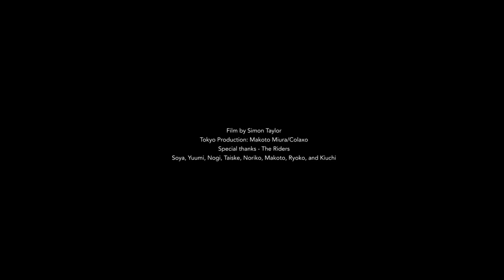Underworld - Poet Cat (Film Edit) (DRIFT Ep.3 Pt.5)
🔊 'Poet Cat' from DRIFT, an ongoing experiment that will regularly publish new Underworld material. Music, film and text pieces are created and published every Thursday as part of the band’s on-going, very public recording process.

ABOUT 'Poet Cat'

Alice in the underground – Absolem in metamorphosis

A low string breathing; frenetic squalls, auric vibrations, a storm coming up from the South whispered close to an ear, ghost tracks rumbling through dusty underground stations carry us eventually out into summer sunlight.

All the while, the Poet Cat stalks the periphery.

By the end of the DRIFT series, more new music and film will have been released by Underworld in its one-year duration than in the last fifteen years.

DRIFT concludes with the release of the new album DRIFT SONGS on 24th October 2019

ABOUT UNDERWORLD

Underworld are a true one-off - at home headlining the world’s biggest festivals and events, playing underground techno clubs and warehouses, sound-tracking theatre productions or taking over art galleries, disused shoe shops and Japanese department stores.

Having cemented their place in the ’90s underground techno scene, the group’s definitive breakthrough came in 1996 when their timeless anthem ‘Born Slippy (Nuxx)’ became the soundtrack of a generation after it was featured in the film Trainspotting. The success of that single catapulted the band from the underground into the heart of the mainstream.

The following two decades saw them build on that success while never compromising; selling millions of albums, performing countless sold-out shows, providing scores to productions by Academy Award winning directors Anthony Minghella and Danny Boyle, exhibiting in galleries, and sound-tracking the Opening Ceremony to the London 2012 Olympic Games.

The critical and commercial success of the band’s Grammy nominated 2016 album ‘Barbara Barbara, we face a shining future’ saw them headline stages at Coachella, Glastonbury and Summer Sonic.